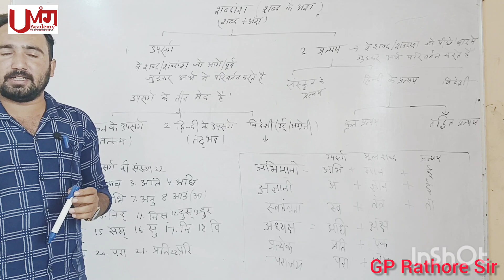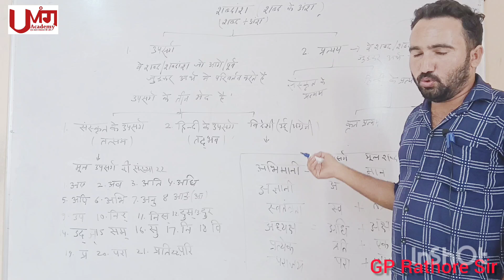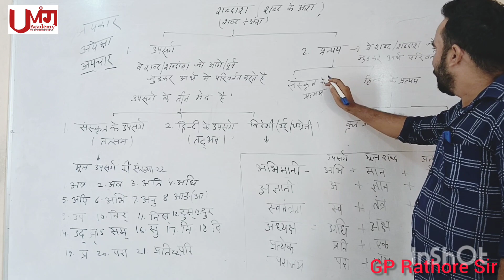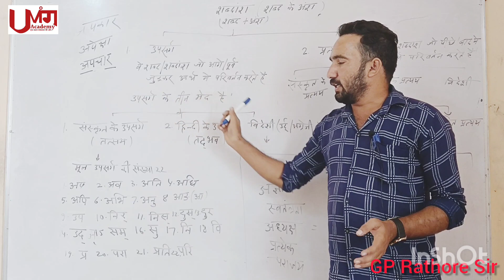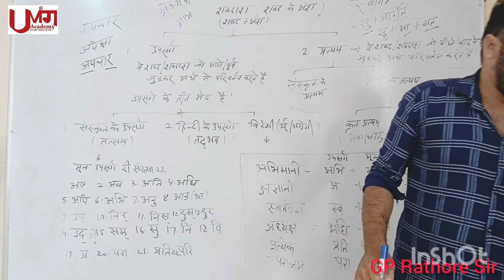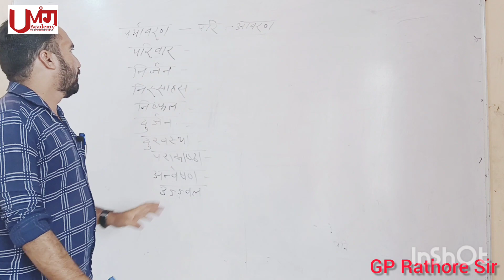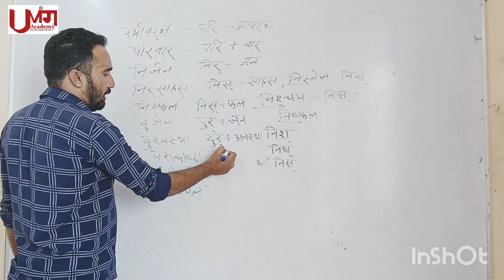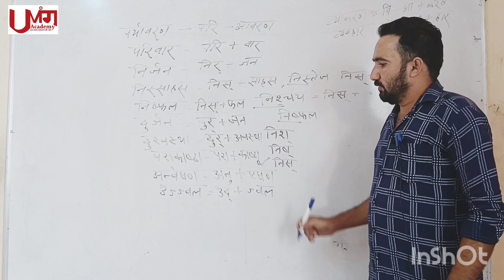उपसर्ग और प्रत्यय की परिभाषा और उदाहरण | Upsarg aur pratyay ki paribhasha||Hindi vyakaran